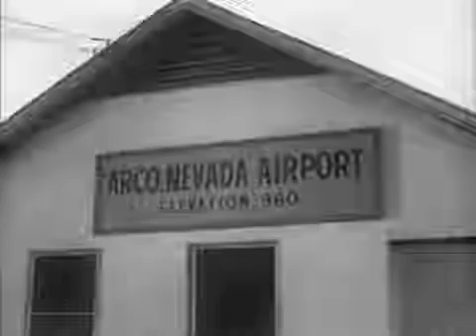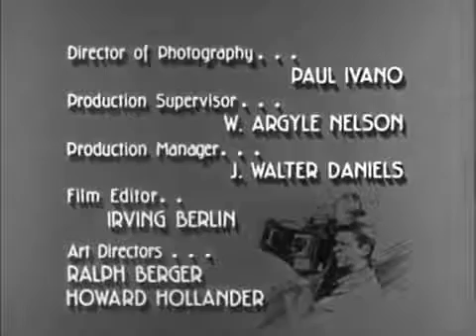Man With A Camera The Killer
Bronson depicted Mike Kovac, a previous World War II battle picture taker outsourcing in New York City who represented considerable authority in getting the photos that other lensmen proved unable. He for the most part helps daily papers, insurance agencies, the police and private people, every one of whom need a taped record of an occasion.

By frequently going about as a private investigator, Kovac gets himself into a lot of inconvenience including lawbreakers of each kind, assisting with cases the police couldn't deal with.

Other than a variety of cameras for typical use, for surreptitious work Kovac utilizes cameras covered up in a radio, cigarette lighter and even his tie. He additionally has a telephone in his auto, and a versatile darkroom in the storage compartment where he could build up his negatives on the spot.